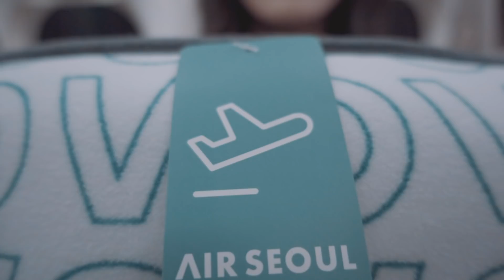Air seoul x Kyung6film [ Guam ] 에어서울.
경식스필름에 경식입니다.
올겨울은 유난히도 추워서 이번 작업 여행지는
따뜻한 나라로 선정해봤어요.

바로 !
에어서울과 콜라보로 Guam 다녀왔는데요.
4시간 정도 걸리는 거리지만 항공기 좌석이 생각보다 넓어서
편하게 갈 수 있었어요.
이번 여행역시 볼거리,먹거리 가득한 여행이였답니다^^
적도와 가까운 나라답게 뜨거운태양에 반짝이는
모래사장과 너무나도 아름다운 석양!! 크...

 그 중 몇가지 추천해드자면
첫번째로 돌고래호핑투어!!
점프하는 돌고래떼들을 만날수있었어요
야생 돌고래라 볼 확률이 50대50이지만  저희는 럭키!!
못보신분들도 너무 서운해하지마세요!
스노쿨링으로 바닷속을 볼수있답니다!
낚시체험에 해산물과 맥주는 덤!!
(실제로  가이드분이 10년 거주하면서 호핑투어를
많이하셨는데 아직까지한번도 돌고래 못봤다고 하시네요
엄청 부러워하셨다는 여담이!)

 다음은 원주민이 있는 정글투어인데요
다양한볼거리와
원주민들을 직접만날수있어
가족이나 연인들이 즐기기 좋은 정글투어였어요
저희들 관람후퇴근(?!집에갈때)
원주민 같이 맨발로 퇴근하는게 함정ㅋㅋㅋㅋ
(실제원주민들이지만 지금은 따로 집이있다고하시네요!)

 괌 역시 그냥 지나가는 곳 마다 뷰가 좋아서
특히 석양질때 저희는 사랑의절벽에 갈까하다가 에라이~ 그냥
쉐라톤호텔 수영장에서 인생샷을 남겼다는!...

그리고. 이거는 진짜 너무맛있어서 ㅠㅠ
저희만 알고싶은맛집이지만.. 뚜레(ture)에서
꼭 시금치샌드위치&크림새우파스타 드셔보세요
개인적으로 쉬림프맛집보다. 여기가진짜랍니다👍🏻👍🏻

저희는 사실 작년에도 괌에다녀와서 두번째 여행이였는데요
첫번째 괌보다 두번째 괌이 더 기억에남고 즐거웠던거같아요
갈수록 매력넘치는 괌!! 한번 빠져들어보시죠!!

다음은 어디로?!!

Air Seoul .

My gear.

Camera
Rx100 mk4 .
Gopro hero7 Black .
Sony action cam FDR X3000 .

Lens
Sony 55mm f1.8 .
Sony 16-35mm f4 .
Sony 70-200mm f4 .
90mm f2.8 .

Drone
DJI Mavic Air .
DJI Mavic Pro .
DJI Mavic 2 Pro .

MicRode VideoMicro .
Rode VideoMic pro .  Pro

Gimbal
Zhiyun WEEBILL LAB .
Zhiyun Crane 2 .

Monopod
Manfrotto MMXPROA5US XPRO .

Tripod
Manfrotto MKBFRA4-BH BeFree .

Carrier
Pelican 1510 .

Model .